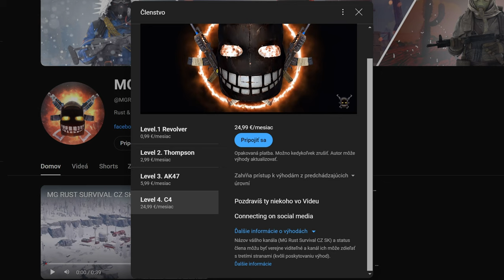Členstvo na Kanáli MG RUST Survival pre Sponzorov a Fanúšikov | RUST DayZ CZ/SK 2024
Chcem len povedať Ďakujem za všetko. Vašu podporu a super komentáre. Všetky si rád vypočujem a snažím sa nech to funguje ako má. Tak isto chcem aby to bola moja práca a chcem aby ma to aspon trošku uživilo. Nežijem u mami :D . Nezabudnite je to volitelné a úlne na vás či ma chcete podporiť. Ja som rád za každého z vás čo prídete a cítite sa tu super
✅Členstvo Kanála MG Rust Survival CZ SK✅

Dobrovoľné dotácie ak chcete podporiť projekt. Ďakujem a veľmi to rešpektujem

📋Všetky úrovne členstva zahŕňajú tieto základné výhody:

1️⃣Odznaky vernosti vedľa vášho mena v komentároch a naživo v chate
2️⃣Vlastné odznaky pre členov
3️⃣Vlastné emoji, ktoré môžete používať v komentároch a naživo v chate
4️⃣Exkluzívne chatovacie miestnosti len pre členov
5️⃣Prioritná odpoveď na komentáre
6️⃣Prednostný prístup k novým videám